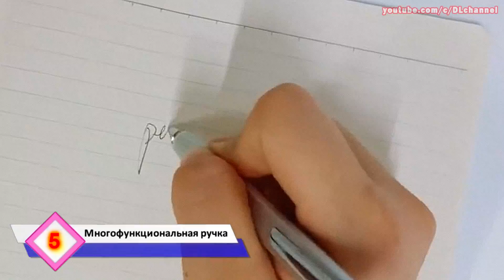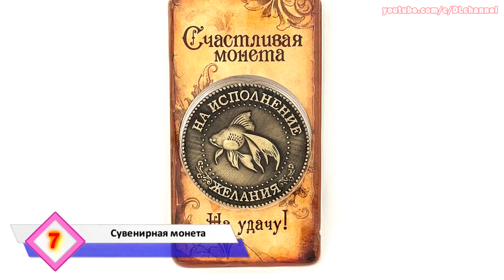12 идей для недорогого подарка до 500 рублей с Алиэкспресс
Поиск хорошего и необычного подарка для своего друга, второй половинки или родственника – одна из самых сложных задач, с которыми рано или поздно сталкивается каждый человек. Если вы не знаете, что подарить близкому в преддверии какого-либо праздника или важного события, загляните на Aliexpress. Там можно найти массу забавных и полезных вещей, способных удивить и порадовать любого. А чтобы вам было легче определиться с выбором подарок, мы составили для вас ТОП-12 недорогих идей для подарка с

Содержание:
00:00 Начало
00:22  Электронная зажигалка
00:52  Портативная пепельница
01:13  Мини игровой автомат
01:34  Фигурка слоника
01:58  Многофункциональная ручка
02:28  Флэшка из дерева
03:01  Сувенирная монета
03:24  Светящийся брелок Созвездие
03:47  Копилка
04:02  Мини USB пылесос
04:30  USB нагреватель
05:04  Автомобильный ароматизатор